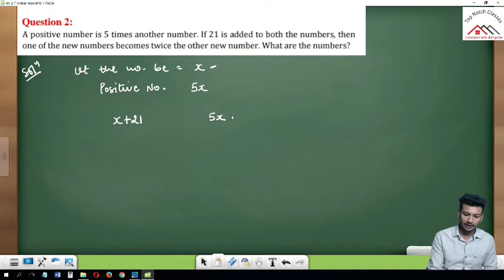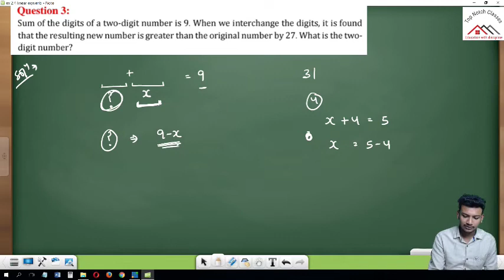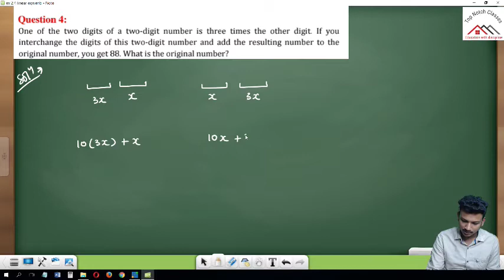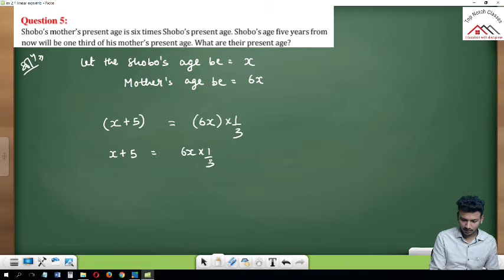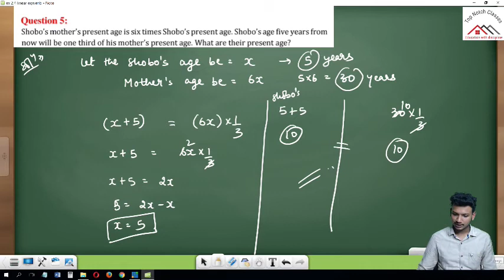2.5 || Linear Equations in One Variable || Exercise 2.4 || Class 8th || Maths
In this video you will get the solutions of Exercise 2.4 of Chapter-2 Linear Equations in One Variable.